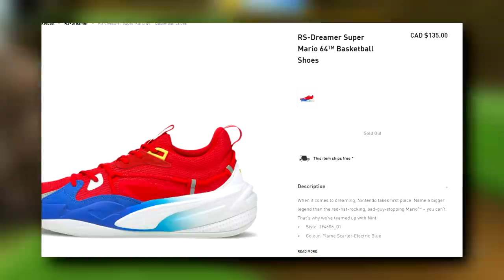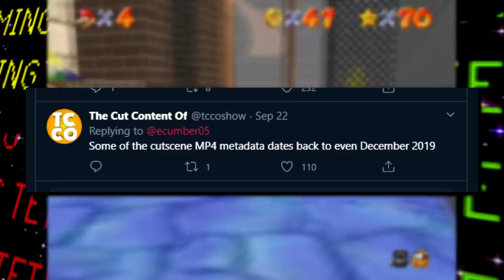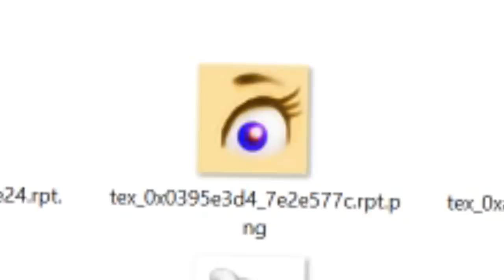Super Mario 3D All Stars LOST BITS | Hidden Content & Upgrades Explained [TetraBitGaming]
Super Mario 3D All Stars dropped with 3 of Mario's most iconic 3D platformers. Of course, there are a few things hidden in this collection! May not be the Super Mario 64 and Super Mario Galaxy Lost Bits that I know a lot of people are waiting for... but in due time ;)

Hey guys, welcome to LOST BITS! Where I will cover unused, unreleased and unseen things in various games! In this video we're checking out the Super Mario 3D All Stars collection! This collection has a few suspicious text strings as well as a bunch of emulation tricks!

Hope you enjoy this Lost Bits video! :D

If you enjoyed this LOST BIT, don't forget to help out the channel with a LIKE!! :^)